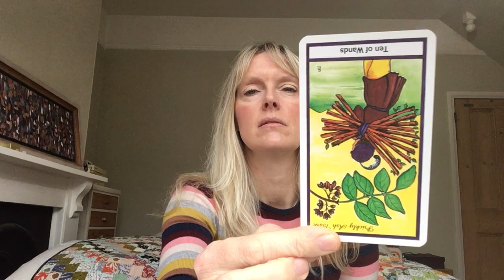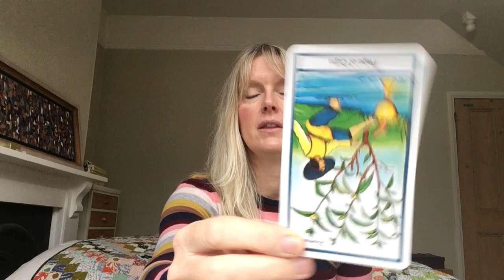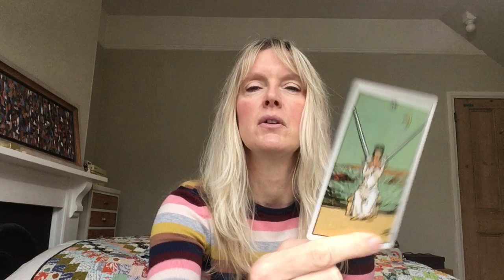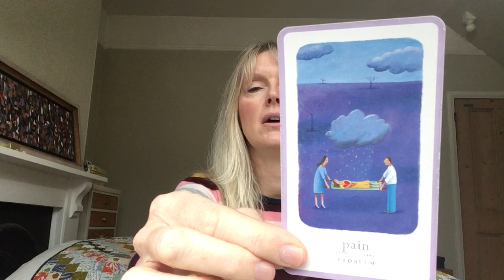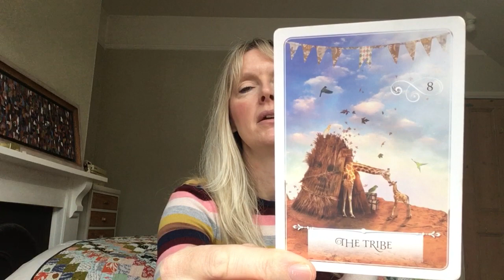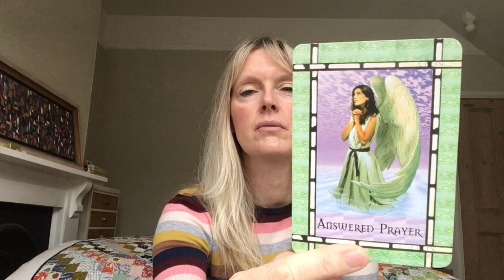Unexpected Twin Flame Love Tarot Reading ~ Listen if you feel drawn 💗✨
Random tarot card reading for those who feel drawn to it. Intuitive channelled messages which may only resonate with a few people but something drew me, so i went with it! All astrological signs of the zodiac - if you feel psychically drawn toward this it will be the right time for you.